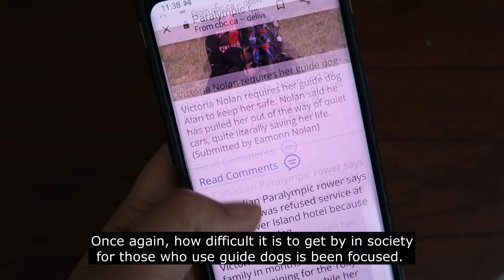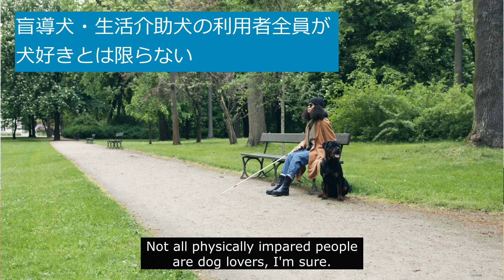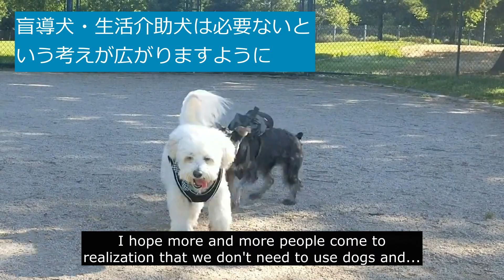パラリンピック選手の盲導犬が理由でホテル予約が拒否された件で Canadian Olympian Denied Service Because of Her Guide Dog?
この報道を目にして、盲導犬、介助犬に替わるAIデバイスが一日も早く開発・商品化されるようにと願っています。

スザキエリ
NBCAAM公認ドッグ・マッサージ・セラピスト（米国家資格）

カリフォルニア、シリコンバレーで犬のマッサージ、コールド・レーザー施術をしています。

犬の歩様観察コンサルテーション のお申込みはこちらから

Eri Suzaki
Nationally board-certified canine massage therapist
I offer canine massage and cold laser therapy in San Jose, CA.